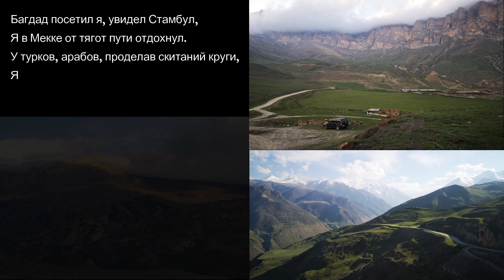Путешествие из Перми на Кавказ на УАЗе Патриот, май 2022. 2 серия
Поездка на Кавказ на УАЗе Патриот, 7-21 мая: замок Гарибальди, Кабардино-Балкария, Нальчик, плато Бермамыт, Чегемские водопады, Эльтюбю, Безенгийский язык тролля, Пятигорск.